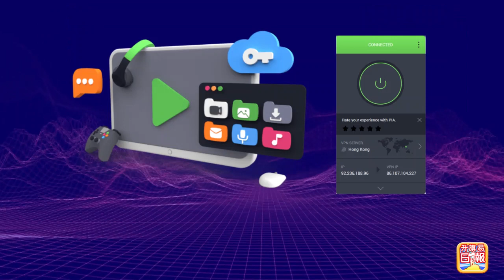1.10 【Tesla引爆中國民怨！】大陸TESLA電動車減價，大量民眾維權兼洗劫門市，全國都累積民怨，下次衝擊的就是地產商！@主持：Tony Choi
1.10 【Tesla引爆中國民怨！】大陸TESLA電動車減價，大量民眾維權兼洗劫門市，全國都累積民怨，下次衝擊的就是地產商！@主持：Tony Choi